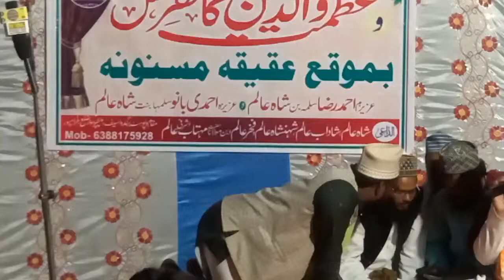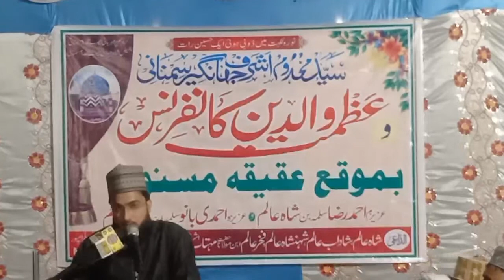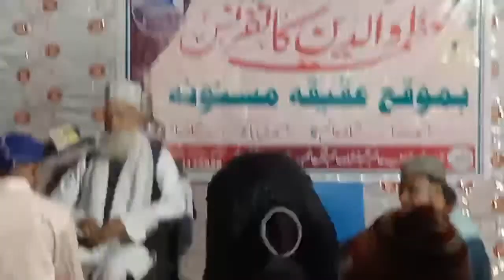🔴 Live Ajmat E Walidain Conference Bargadwa Saif Pachpedwa Balrampur